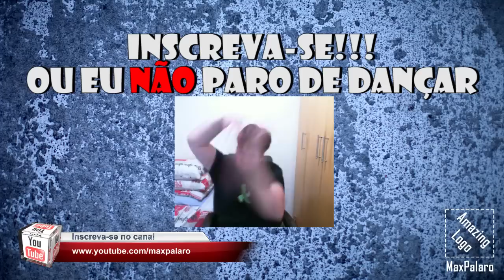Simcity Tutorial #01 - Aprendendo a Usar a Ferramenta de Ruas / Estradas!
Gostou do Vídeo? Dá um Like+Fav que ajuda BAGARAI!